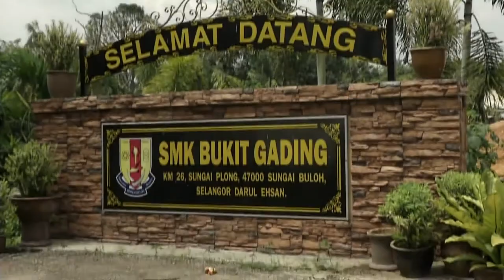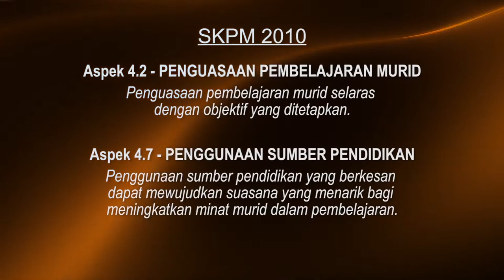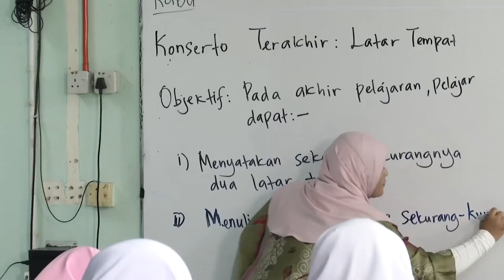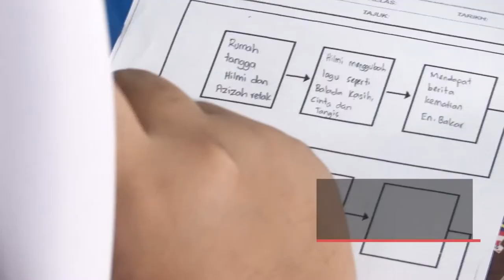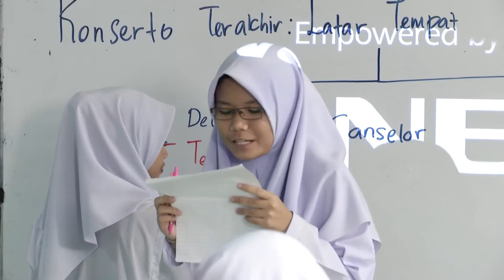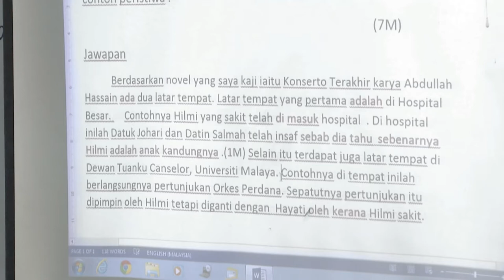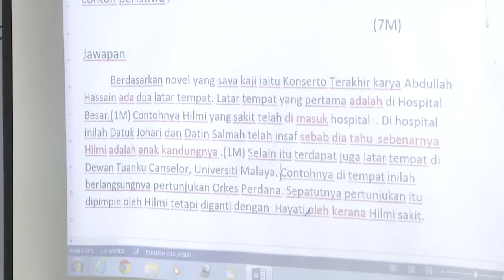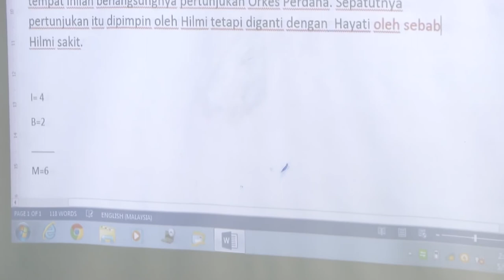Tingkatan 5 | Bahasa Melayu | Komsas | Konserto Terakhir Latar Tempat | eGuru 017